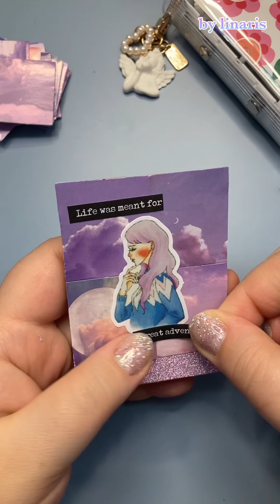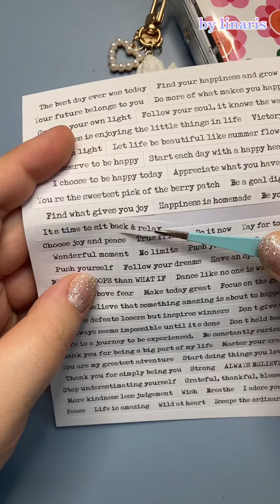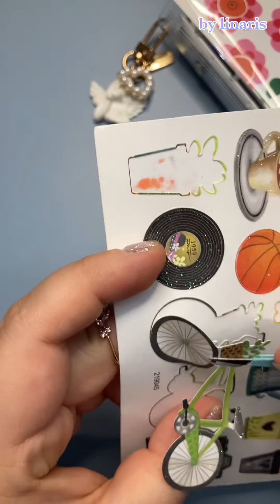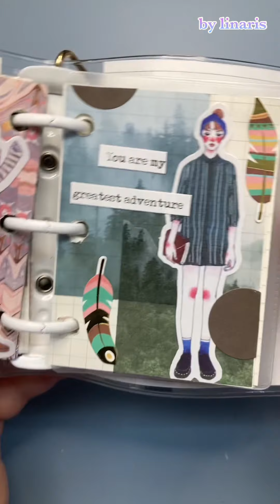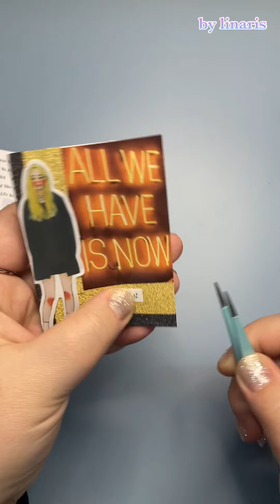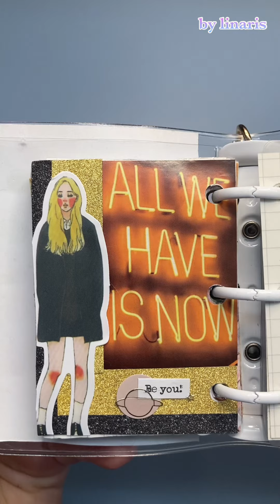Mini binder journal with me 🌷✨ scrapbooking in my 3 ring binder (compilation)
This is a compilation of my short scrapbooking mini journal pages ☺️ It has a green theme, a purple theme, a blue theme, black and gold theme, another green theme … and I think that’s It? But there could be something else I’m forgetting lol

xoxo Lina

🎶 Music 🎵

PairPiano